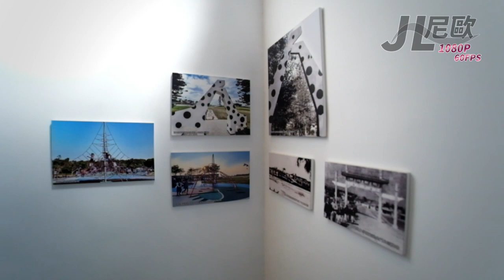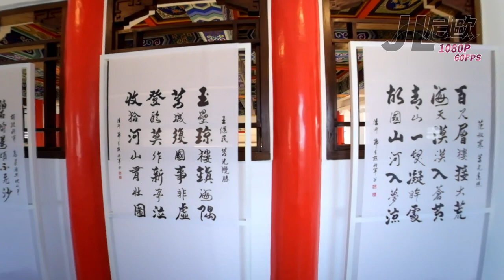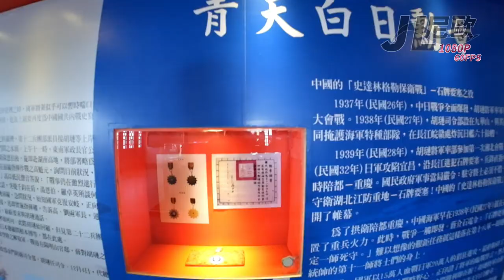【JL尼歐旅遊篇】金門觀光景點 莒光樓 虛擬遊覽 超廣角 60fps 平滑運鏡系列 01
【JL尼歐旅遊篇】
金門觀光景點 莒光樓 虛擬遊覽
超廣角60fps平滑運鏡系列 01

(1)本片全程60fps泛焦錄攝，清晰流暢。
(3)來莒光樓觀光前，可透過本片虛擬遊覽。